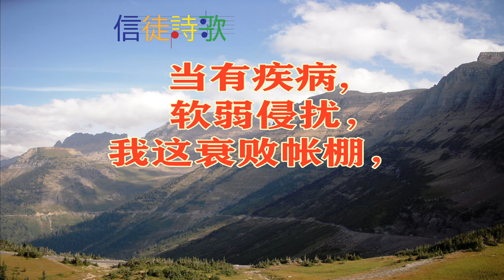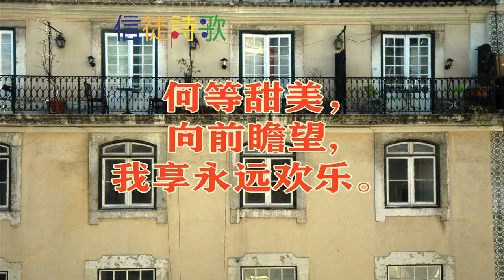當有疾病軟弱侵擾MARTYRDOM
320When Languor And Disease Invade
Augustus Montague Toplady (1780)
BHB # 320 Courtallan Martyrdom  C.M.
1. When langour and disease invade   This trembling house of clay,
’Tis sweet to look beyond our cage    And long to fly away.
2. Sweet to look inward, and attend    The whispers of His love;
Sweet to look upward to the place    Where Jesus pleads above.
3. Sweet to look back, and see my name   In life’s fair book set down;
Sweet to look forward, and behold   Eternal joys my own.
4. Sweet to reflect how grace divine  My sins on Jesus laid;
Sweet to remember that His blood    My debt of suffering paid.
5. Sweet in God’s righteousness to stand,   Which saves from second death;
Sweet to experience, day by day,  His Spirit’s quickening breath.
6. Sweet on His faithfullness to rest,   Whose love can never end;
Sweet on His covenant of grace   For all things to depend.
7. Sweet, in the confidence of faith,  To trust His firm decrees;
Sweet to lie passive in His hands,   And know no will but His.